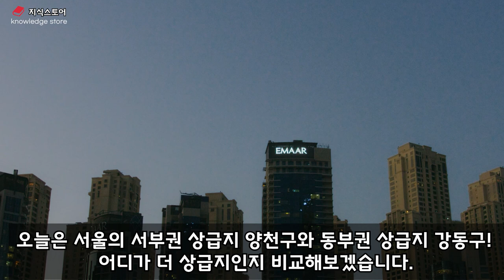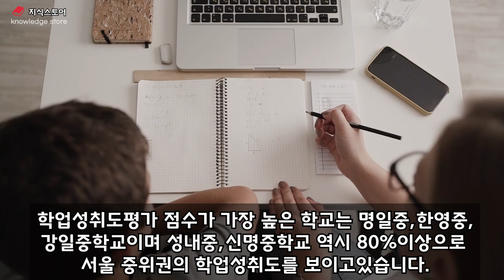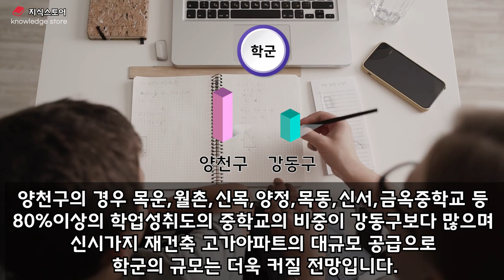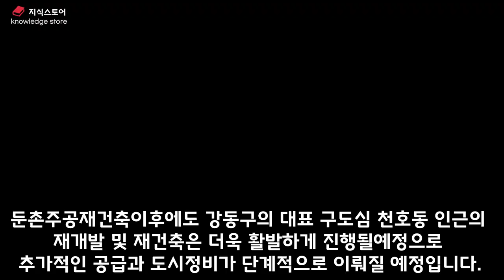[지식스토어] 서울입지분석_부동산 급지비교! 학군의 양천구 vs 준강남권 강동구 어디가 더 상급지일까?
[지식스토어] 부동산 급지비교! 학군의 양천구 vs 준강남권 강동구 어디가 더 상급지일까?

부동산 투자 원칙 중 가장 중요한 것은 입지분석입니다.
좋은 부동산을 선택하는 방법을 알고 싶으시다면? 오늘 영상을 끝까지 시청해주세요!

- 구의동 재개발
- 공릉동 역세권시프트